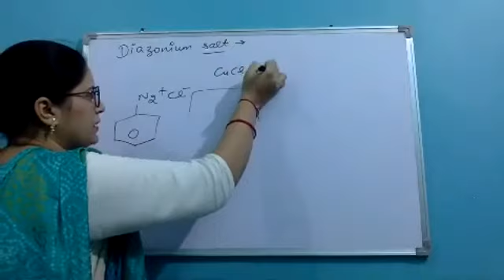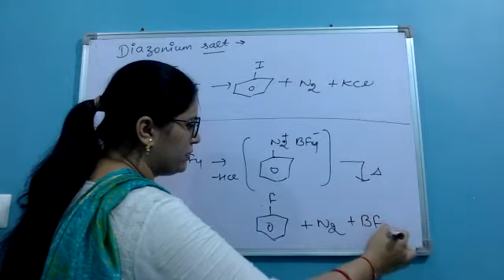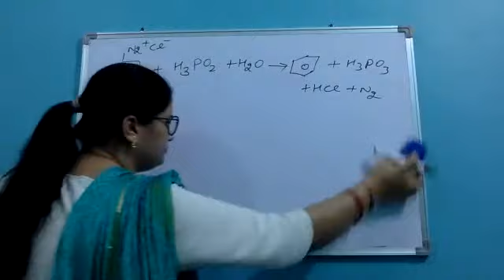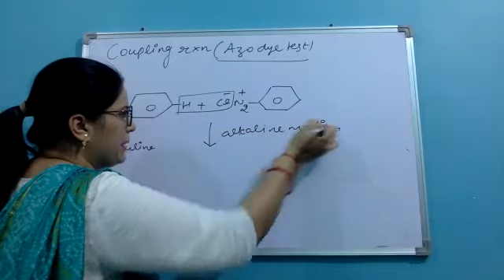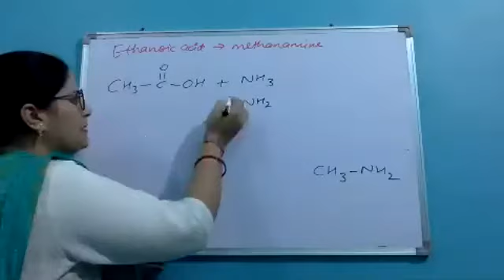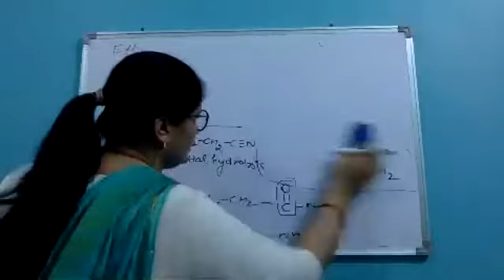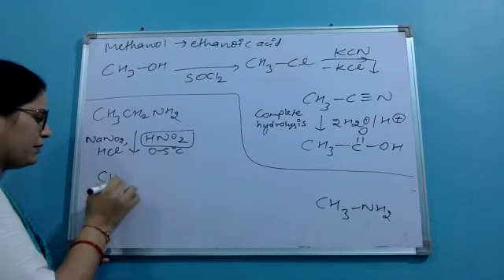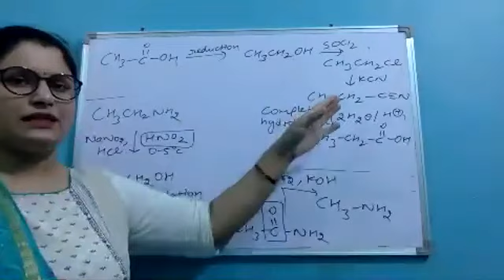12th chemistry amines part 13